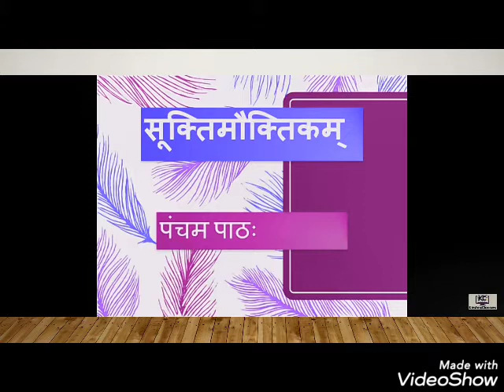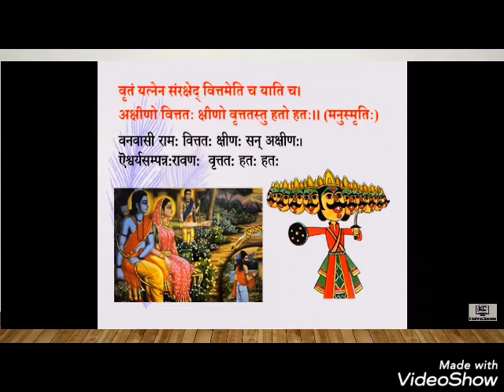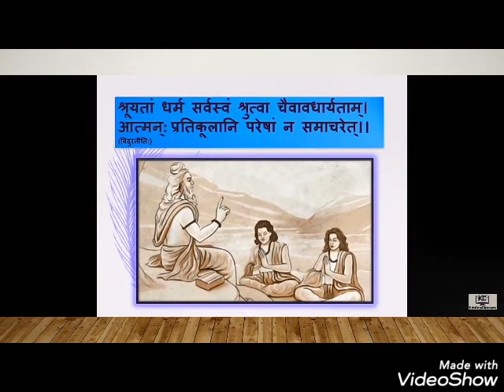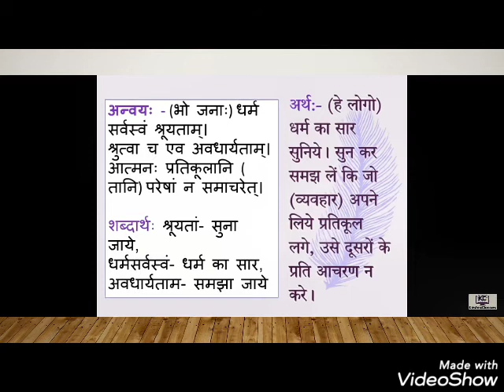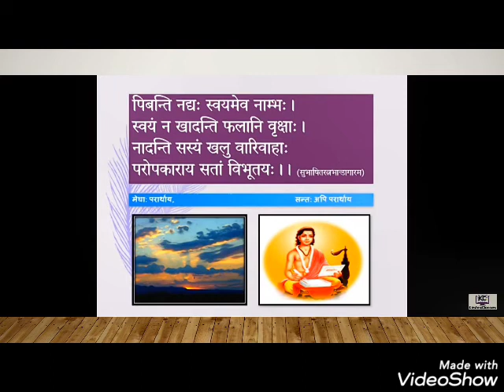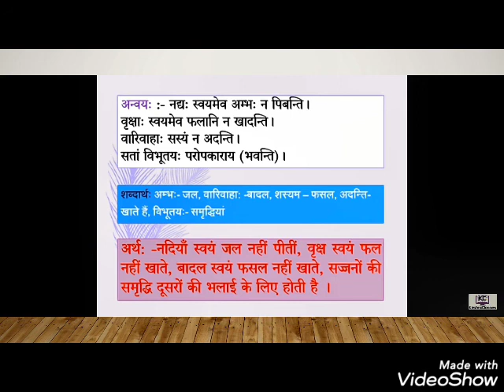sanskrit- कक्षा : नवम: | पाठ:5- सूकिमौकितकम (by Sudha Mishra)